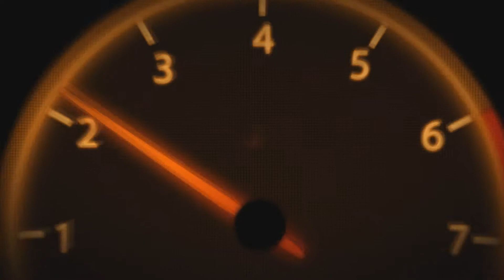Project CARS - Pagani Edition @ Monza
'Project CARS – Pagani Edition' Features the Pagani Huayra, Huayra BC, Zonda Cinque, Zonda R, and Zonda Revolucion, and three intricately modeled tracks — the Nürburgring and Nordschleife combo, Monza GP, and Azure Coast — along with two game modes, and full VR support on both Oculus Rift and HTC Vive, as well as support for 4K screens and traditional displays.

This free, PC-only game has been built around the market-leading Project CARS simulation, and is the result of a unique collaboration with legendary Italian car-maker Pagani Automobili.

Designed to showcase both the very best examples of Pagani’s eponymous supercars along with the world-class technology that underpins the best-selling Project CARS simulation, 'Project CARS – Pagani Edition' is an invitation to encounter the digital integration of high-octane hypercars with cutting-edge racing-game technology.